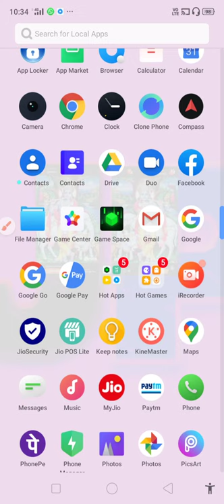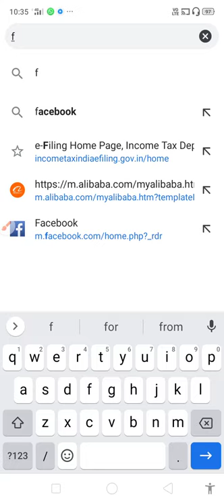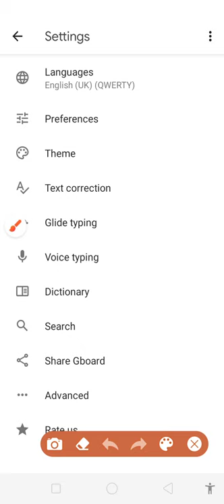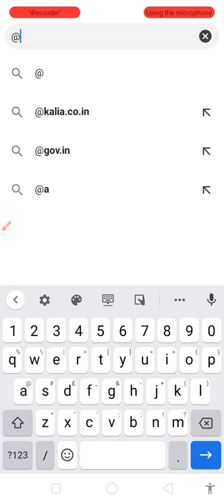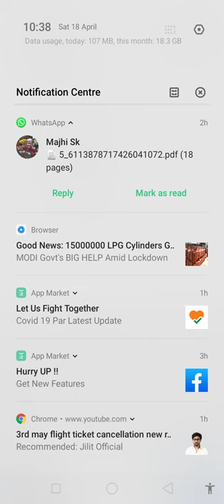Whatsapp, गूगल, SMS में मोबाइल सेटिंग जरिए कैसे आसानी से राइटिंग करे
Whatsapp, गूगल, SMS  में मोबाइल सेटिंग जरिए कैसे आसानी से राइटिंग करे , How to write easily through mobile settings in Whatsapp, Google, Sms,